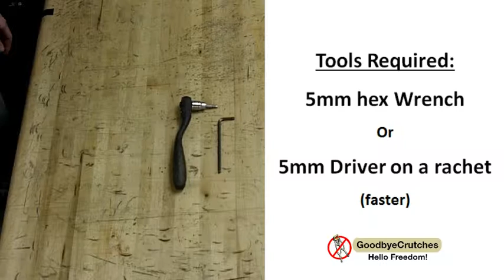How to change knee pads on Roscoe - Goodbye Crutches Knee Scooter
Full line of repair parts are available complete with how to videos that show all the tools and tricks you need to keep your roll-a-bout knee scooter in perfect working order